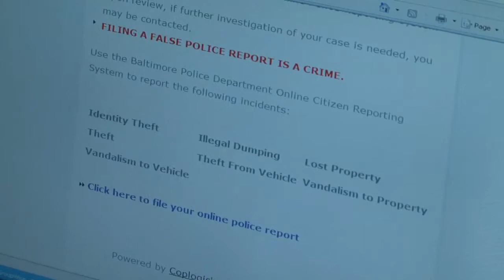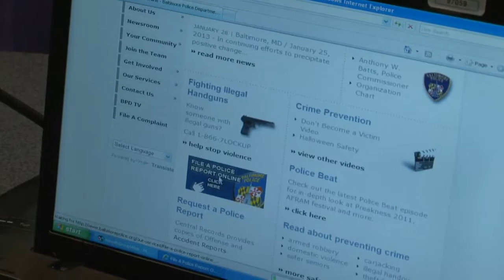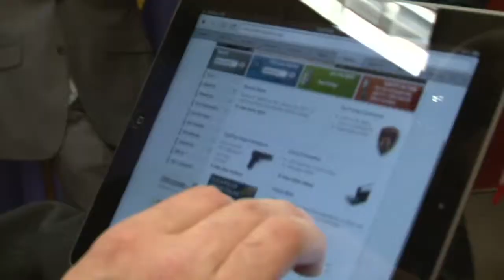MNC-2013-04-29-New_Online_Resource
Mayor Rawlings-Blake, Councilman Brandon Scott, and Police Commissioner Anthony Batts to announce availability of a new online resource for residents.